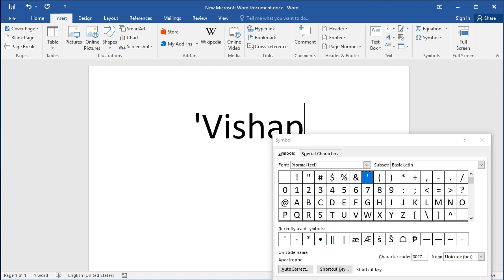How to type apostrophe in word